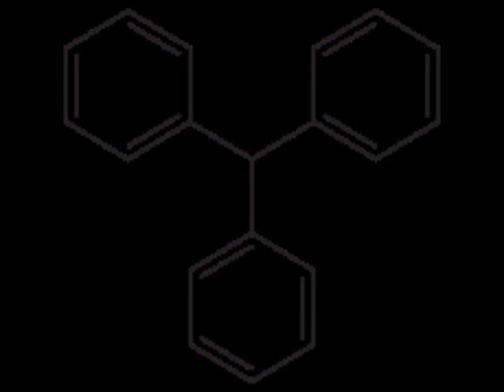kcot kcit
Music